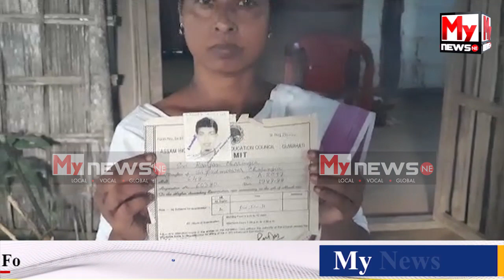এজন যুৱকক বিচাৰি হাহাকাৰ কৰিছে এখন গাঁৱৰ ৰাইজে